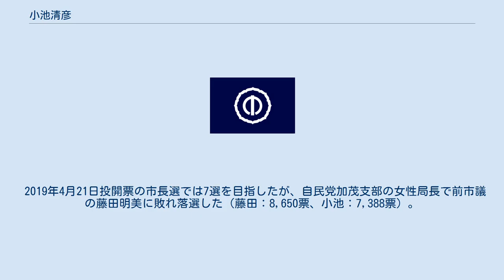小池清彦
小池 清彦（こいけ きよひこ、1937年（昭和12年）2月22日 - ）は、日本の政治家、防衛官僚。
新潟県加茂市長（6期）、防衛研究所長などを歴任した。
 新潟県加茂市生まれ。
加茂市立加茂中学校、新潟県立三条高等学校、東京大学法学部第2類（公法コース）卒業。
1960年、防衛庁に入庁。
英国王立国防大学に留学し、帰国後は防衛庁防衛局計画官、防衛庁長官官房防衛審議官、防衛研究所長を歴任した。
1990年に防衛庁教育訓練局長に就任。
1992年6月に防衛庁を退官。
同年7月、防衛大学校学術・教育振興会理事長に就任。
 1995年4月、加茂市長選挙に無所属で立候補し、初当選。
2003年に勃発したイラク戦争に関しては、元防衛官僚ながら小泉純一郎首相によるイラクへの自衛隊派遣に反対する要望書を政府に提出した。
 2009年、日本郵政社外取締役に就任。
 2019年4月21日投開票の市長選では7選を目指したが、自民党加茂支部の女性局長で前市議の藤田明美に敗れ落選した（藤田：8,650票、小池：7,388票）。
 2021年4月の春の叙勲で旭日中綬章受章。